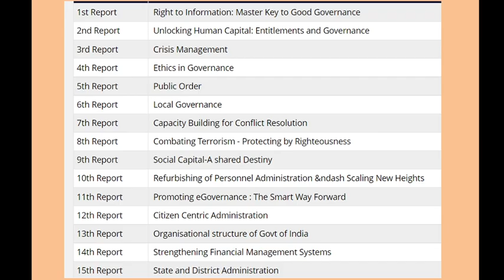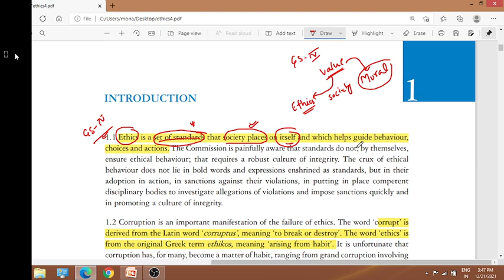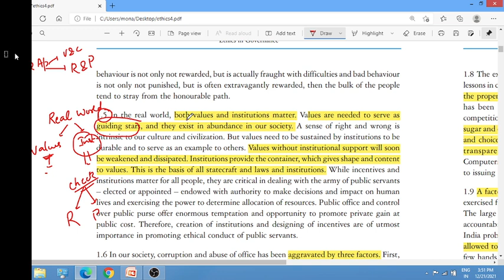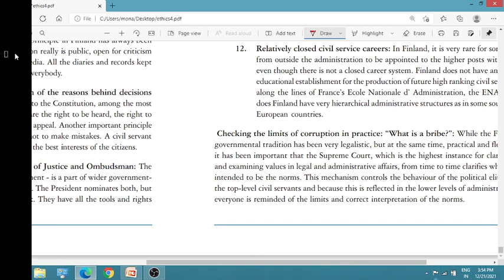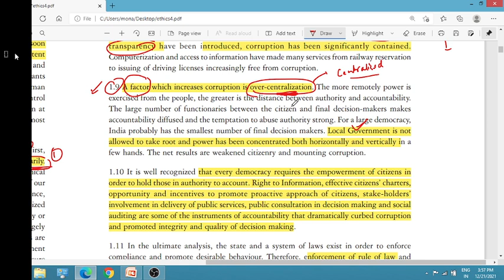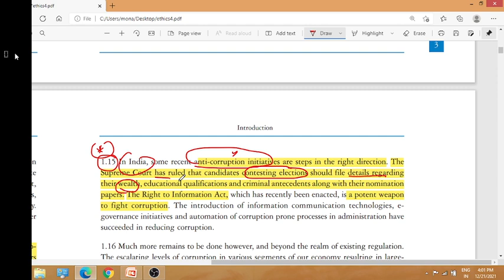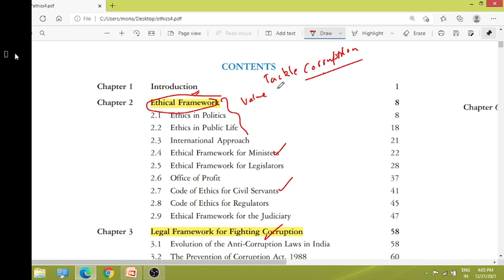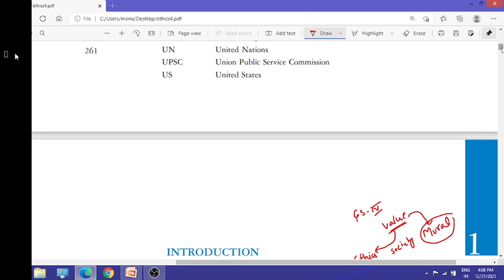ARC 4th Report Summary : Ethics in Governance Part 1 | Aishwarya Singh | UPSC CSE | IAS | PCS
Ask Any Query on Telegram @sumitisthere

booklist for upsc cse,
akshat jain upsc cse,
resources for upsc cse,
resources for upsc cse akshat jain,
akshat jain upsc cse ias,
upsc cse ias,
akshat jain upsc ias cse,
booklist for prelims and mains upsc cse,
prelims and mains booklist,
upsc cse ias book list resources,
akshat jain,
booklist for upsc ias,
akshat jain air 2,
upsc cse ias booklist,
upsc lectures,
upsc mains,
upsc,
upsc cse,
ias,
upsc cse 2021,
ias preparation